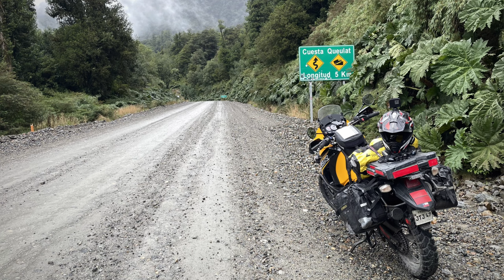Cuesta Queulat completa de sur a norte. Moto. Ruta 7, Carretera Austral. Región de Aysén. 9 mar 2023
Registro del paso en moto de sur a norte por la mítica Cuesta Queulat de la Carretera Austral (Ruta 7) el 9 de marzo de 2023, cuando ya tiene un 50% de pavimento; todo su lado sur. Falta pavimentar los caracoles del lado norte y la cuesta de las mil historias será historia, o casi, historia pavimentada.

@TravesiasdeM es sólo un archivo de rutas de Chile y Argentina recorridas en moto, generalmente en solitario, y registradas con una cámara frontal (POV) desde el casco del piloto, sin mucha edición ni efectos. Busca poner este material a disposición de quienes quieran conocer estos caminos de la forma más directa y completa posible, ya sea para preparar viajes o recordarlos, pero también tiene como objetivo documentar cómo eran las redes camineras de estos países para quienes deseen conocerlos o investigarlos en el futuro lejano.

El audio es secundario y muchas veces poco interesante o molesto. Una buena opción es verlos en silencio, escuchando su música preferida.

Agradecemos mucho las suscripciones, likes y comentarios bien intencionados. La mala energía o agresiones se eliminan con gusto.

Saludos desde algún camino de Chile o Argentina!
Equipo M.

-Bitácora escrita y fotos de las travesías en Instagram: @travesias_de_m
-Tracks de rutas en Chile y Argentina en Wikiloc: Travesías de M

Moto: Kawasaki KLR 650 2018 (gen 2)

Cámara: Gopro Hero 7 Black.
Edición de video: apps GoproQuik y CapCut, para iPhone.

Equipo piloto:

•Casco: Nexx, X.Wed2
•Guantes: Revit, Caliber; y, BMW Two-in-One, Gore-Tex
•Botas: Gaerne, Fastback Enduro
•Chaquetas: Büse, Open Road II (verano); y, Clover, Storm 2-WP
•Pantalón: Büse, Porto
•Traje de lluvia: Revit, Cyclone
•Baliza de emergencia GPS:  Garmin, InReach mini

Accesorios moto:

•Defensas delanteras: SWMotech
•Cubre carter: SWMotech
•Protectores de puños: Barkbusters
•Neblineros: Samlight, Chelhead Compact, 20w

Equipaje:

•Alforjas blandas estancas: Rigg Gear, Hurricane 28lt x2
•Bolsos estancos: Touratech, 30 lts y 40 lts
•Bolso de estanque: Altrider, Hemisphere
•Caja de herramientas: Rotopax
•Bidón de gasolina: Rotopax